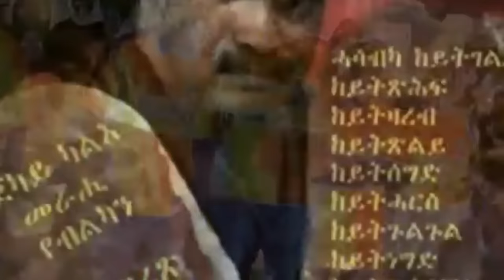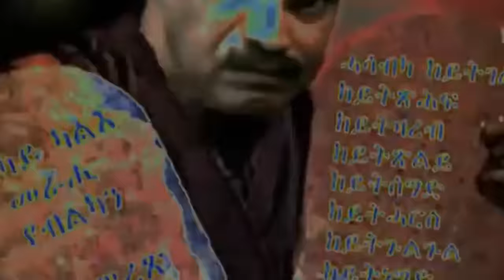Mestyat Betna | ባዕልና ተዘንጊዕና!